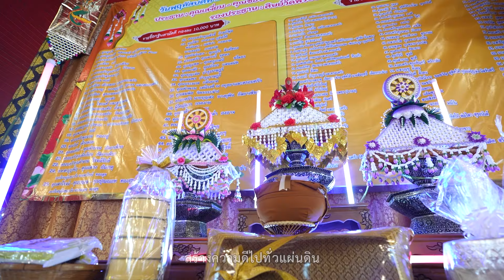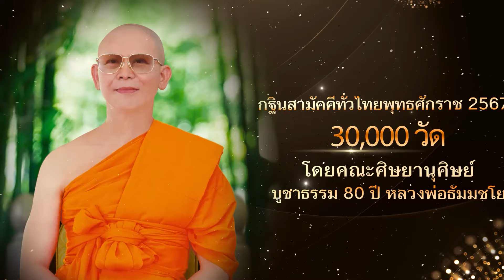MV กฐิน 30,000 วัดทั่วไทย วัดบ่อทอง จ.ปทุมธานี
โครงการกฐินสามัคคีทั่วไทย 30,000 วัด

ประจำปีพุทธศักราช 2567

โดย คณะศิษยานุศิษย์ บูชาธรรม 80 ปี หลวงพ่อธัมมชโย

วัดบ่อทอง อ.ลาดหลุมแก้ว จ.ปทุมธานี

กฐินสามัคคีทั่วไทย 30,000 วัด